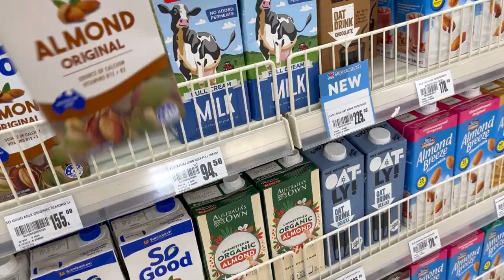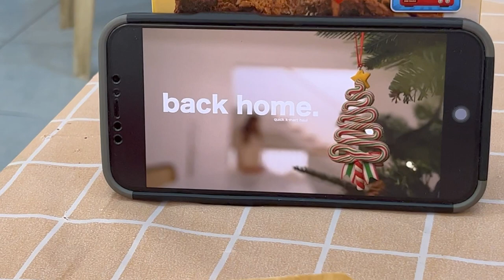VLOG • Home: Grocery, Organizing & Cooking 🛒 👩‍🍳 | Jap Paulino